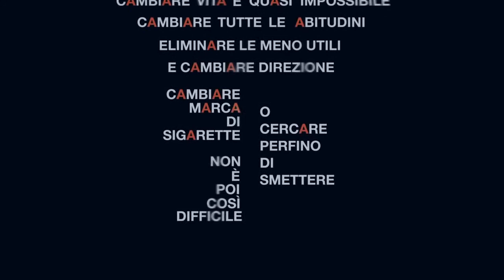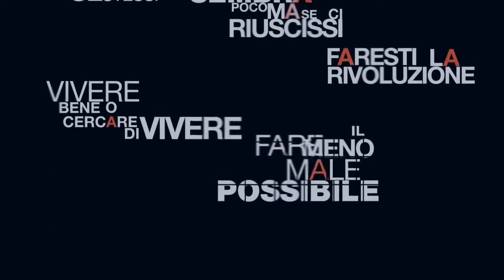VASCO ROSSI Cambia menti +testo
Ultimo singolo di Vasco Rossi.cambia menti.